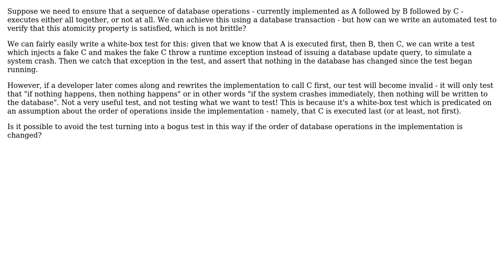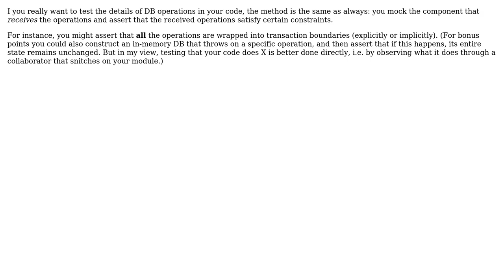Software Engineering: How to black-box test transaction atomicity?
With thanks & praise to God, and with thanks to the many people who have made this project possible! | Content (except music & images) licensed under CC BY-SA | Music | Images & others | With thanks to user Robin Green user Kilian Foth and the Stack Exchange Network Trademarks are property of their respective owners. You are responsible for your own actions.